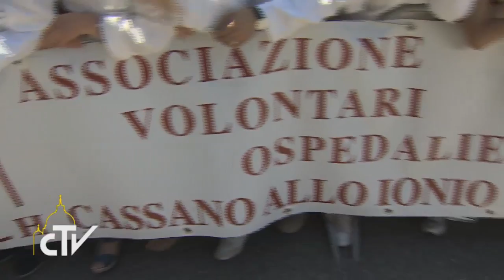Papa Francesco Cassano Jonico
Il Papa: i preti siano canali, non schermi, per il Signore

In Calabria Papa Francesco ha incontrato i sacerdoti nella cattedrale di Cassano all'Jonio. Prima aveva visitato i malati di un centro di cure palliative.

Nel silenzio della preghiera, Gesù ci fa vedere se stiamo lavorando come buoni operai, o se siamo diventati un po' degli "impiegati"; se siamo dei "canali" aperti, generosi attraverso cui scorre l' amore di Dio, o se invece mettiamo al centro noi stessi, e così al posto di essere "canali" diventiamo "schermi" che non aiutano l'incontro con il Signore, con la luce e la forza del Vangelo. Lo ha detto Papa Francesco ai sacerdoti della diocesi di Cassano all'Jonio, incontrati nella cattedrale della città calabrese. Con loro il Papa ha voluti prima di tutto condividerla gioia di essere preti, di essere chiamati dal Signore e di portare agli altri "Lui, la sua parola e il suo perdono". Poi la "bellezza della fraternità, dell'essere preti insieme, per reagire ad un certo individualismo pastorale. La scelta della fraternità sacerdotale, ha chiarito, ha bisogno di forme concrete adeguate ai tempi e alla realtà del territorio.
Infine il Pontefice ha incoraggiato i sacerdoti a stare vicini alle famiglie, in questo tempo di crisi, ad essere "mediatori della vicinanza di Dio alle famiglie".
Prima dell'incontro in cattedrale, Papa Francesco, appena arrivato a Cassano all'Jonio, ha visitato i malati assistiti nell'Hospice "San Giuseppe Moscati", centro per le cure palliative.